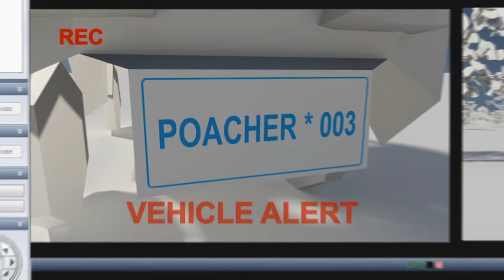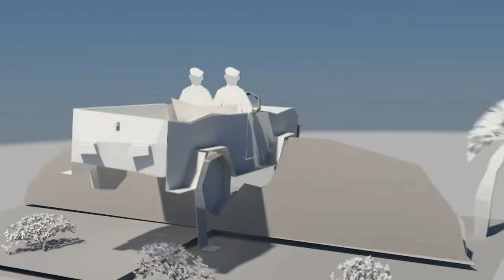GSS Kruger Park Milestone